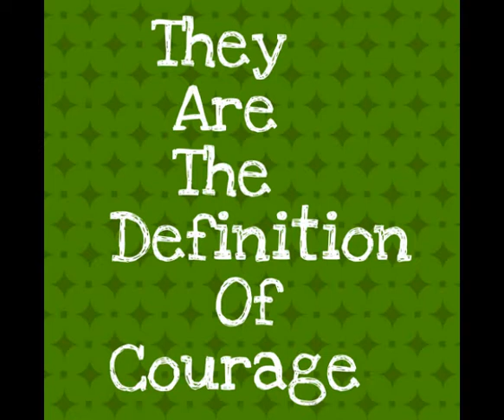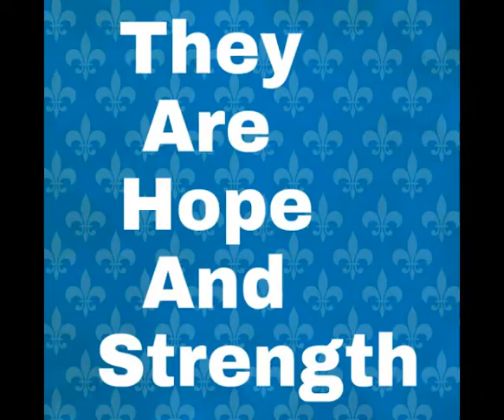Faces of gastroschisis pt 2